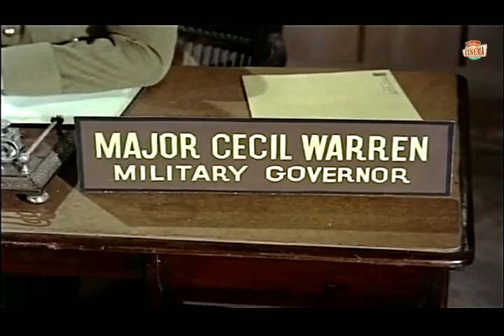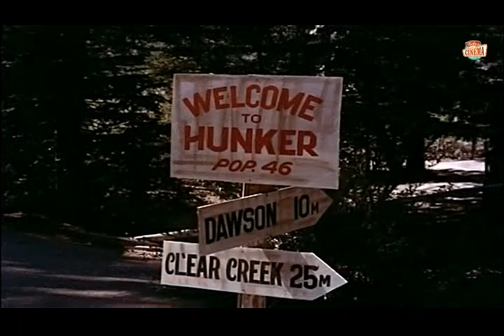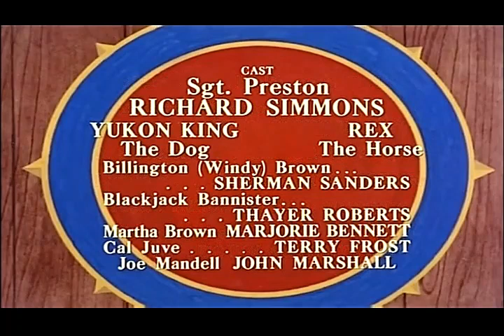El Sargento Preston ( Serie TV ) 4 Episodios Temp 1